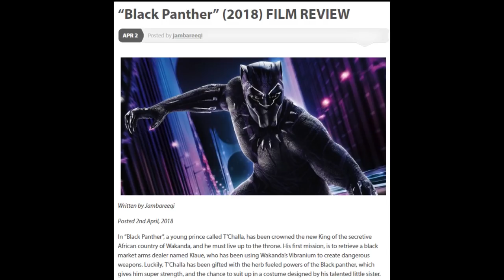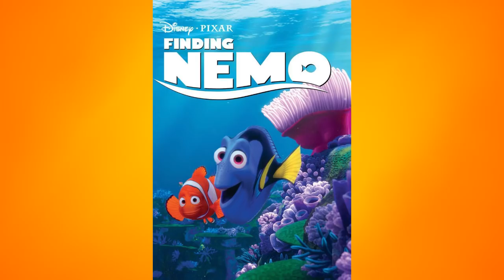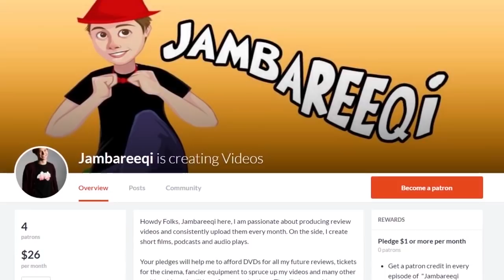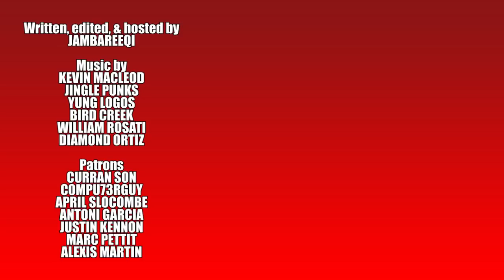The Hollywood Spectacle Of THE AVENGERS | JAMBAREEQI ORANGE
As requested by my Patrons, I review the film adaption of Marvel's "Avengers" comics, a movie about a group of amazing super heroes banding together to fight an evil Norse God.